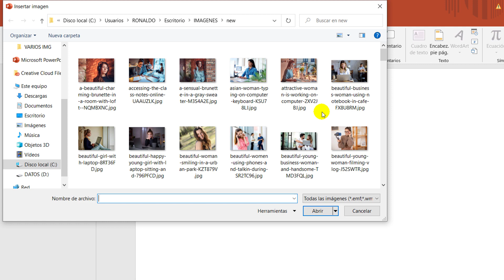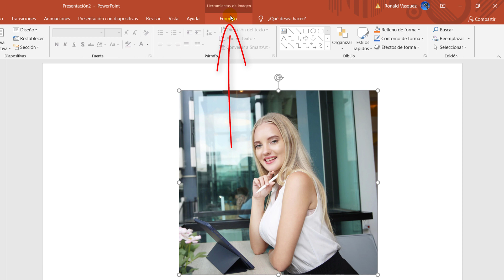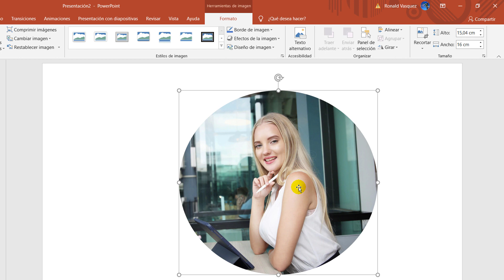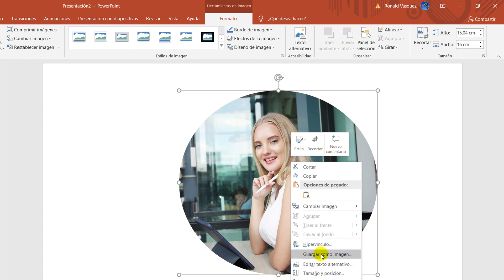Como Recortar una Imagen en Power Point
Aprenderás como recortar una imagen en Power Point, podrás recortar fotos o imágenes desde PowerPoint.